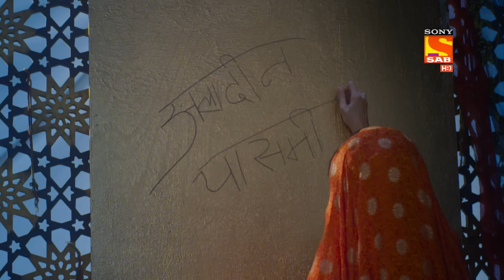Aladdin - Ep 457 - Full Episode - 28th August 2020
Episode 457: Destiny has it's own say
Omar pushes Yasmene and Aladdin into the lava to stop Zafar. The very same moment two babies are born far away.